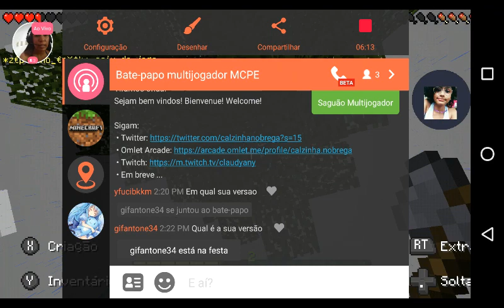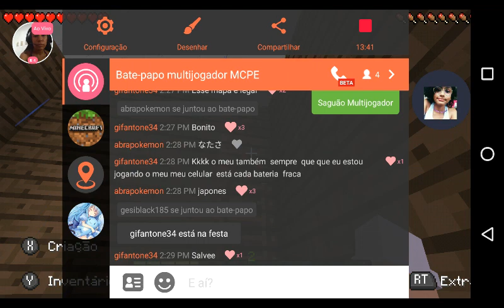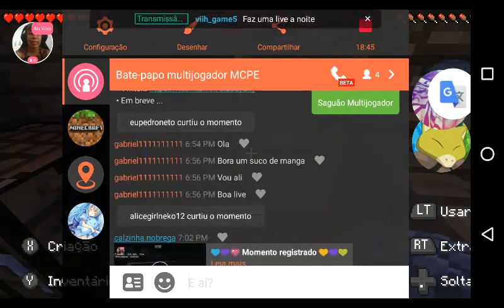Minecraft em: Sobrevivendo Na Floresta EP. 02 - Claudyany Nóbrega | Calzinha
Quando o tema é jogo...
A gente joga!
Quando o tema é música...
A gente canta!
E quando o tema é graça...
Tiramos onda!
Sejam bem vindos! Bienvenue! Welcome!

 • Em breve ...